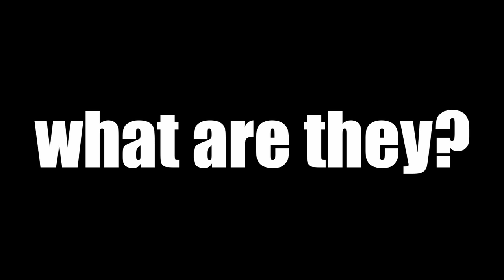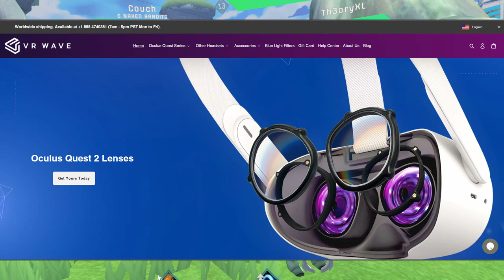LET'S TALK: Zenith vs A Township Tale | Virtual Reality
Two of the best Virtual Reality RPG Games EVER - which one would you pick? Most of this is comprised of what I've seen or just my personal view. I hope you enjoy!

Not familiar with these titles? A Township Tale & Zenith are amazing MMO/RPG style games in Virtual Reality where you can do a wide variety of things in entirely new worlds that go beyond what you're probably used to growing up.

PC Specs:
i7-8700k
1TB Samsung EVO, 500GB Samsung M.2 SSD, 2TB HDD
16GB 3200Mhz RAM

Zenith VR | A Township Tale VR | Oculus Quest 2 | PCVR